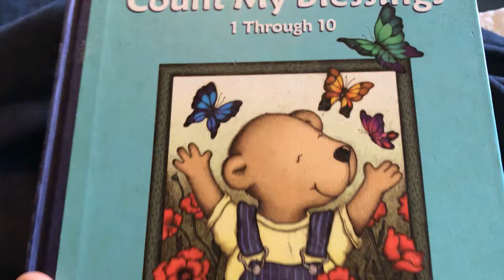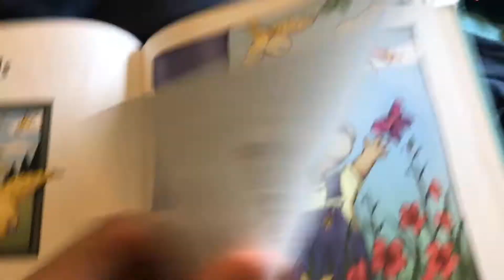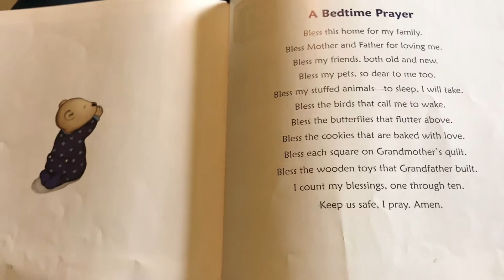COUNT MY BLESSINGS (1 THROUGH 10) by SALINA YOON - Books for Children Read Aloud!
COUNT MY BLESSINGS (1 THROUGH 10). It doesn't get any better than counting and praying. AMEN! MATH FOR KIDS (PRE-K and Kindergarten). Counting is crucial for young children. This book is the perfect book for little kids.